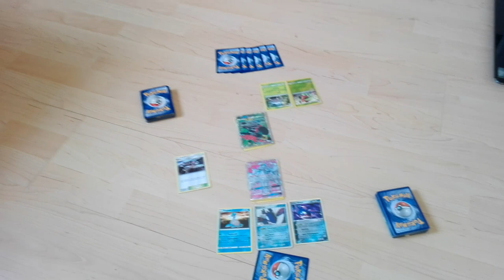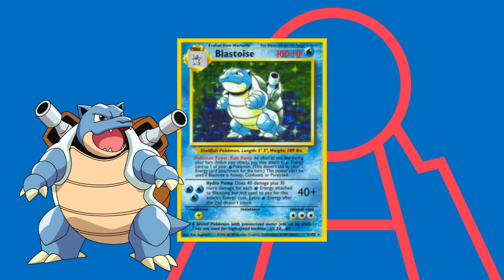5 der stärkten Pokémon-Karten aller Zeiten! | Daro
5 der stärkten Pokémon-Karten aller Zeiten! | Daro